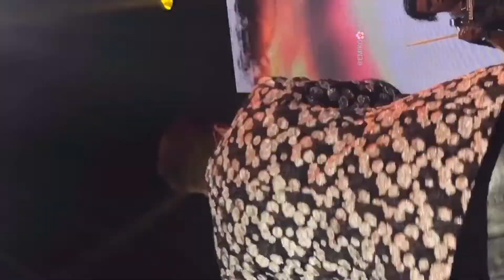La Chica de Humo 2da parte Emmanuel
Auditorio Pabellón M 15 Feb 2019 No poseo los derechos de autor de la música